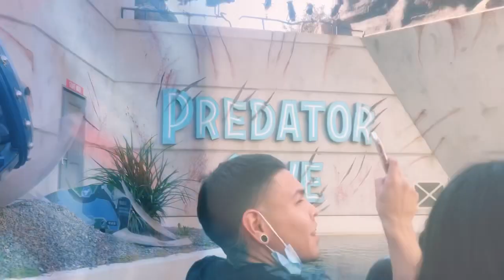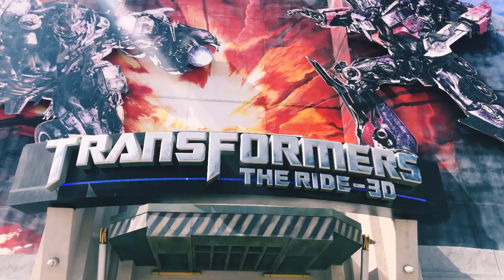A Day in UNIVERSAL STUDIOS: Crazy Dinosaur Ride🦕and Scary Flash Floods 😱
Travel series : Vlog 4
(Univérsal Studios)

Tap on the bell 🛎 button for all the notifications of my videos...
Every Tuesday n Friday you will get two new amazing videos to watch 🙂🙂

MY CREATIVE HOME 🏡
Budget and rental friendly decors, tips n tricks to style your house in budget, organization skills, DIY decors n much more!!

*Huge* ZARA Try on HAUL| Zara US vs Zara India | *My first ZARA shopping experience* in US

How to make your KAJAL smudge proof and Long Lasting |Best tips and tricks for Beginners

8 Cool ways to wear your boring Tshirt as a Crop Top| Diff ways to wear a tshirt

HOMEMADE soaps for FAIR, crystal CLEAR and SMOOTH skin | Diy Oats and honey soap| Charcoal soap

How to look TALL and SLIM in Winters| 10 Useful Tips for Short & Plus size girls| *Must Watch*| THSC

DIY Glow Serum for winters |No FINE LINES, WRINKLES and DARK CIRCLES|Rs 400 SERUM in Rs 20 only🙄